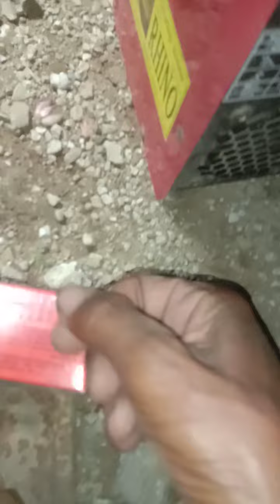unboxing elektroda RD 260